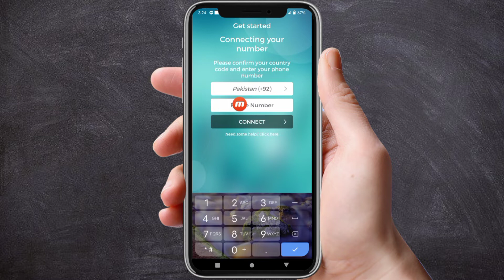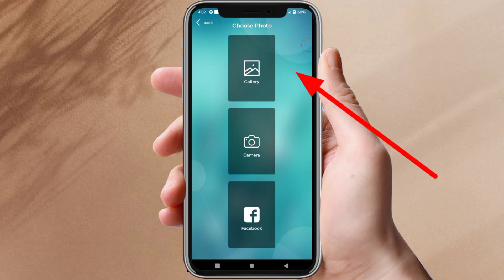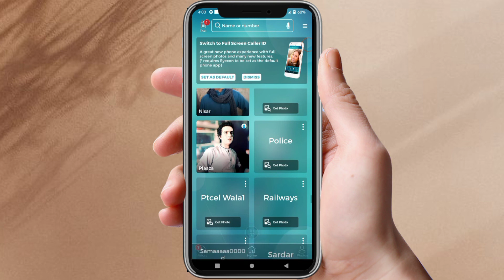د نمبر په زریعه د يوچا عکس او نوم داسي معلوم کړي New and amazing 🔥 app